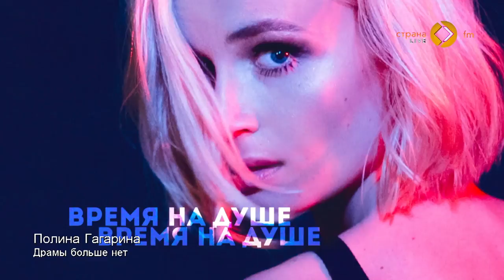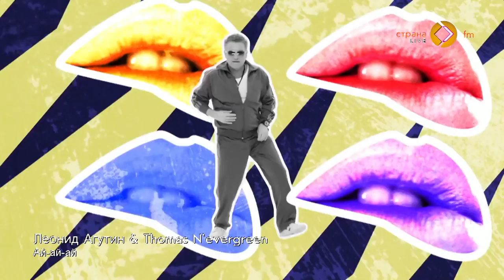Александр Пушной в гостях у утреннего БернардSHOW на Стране FM